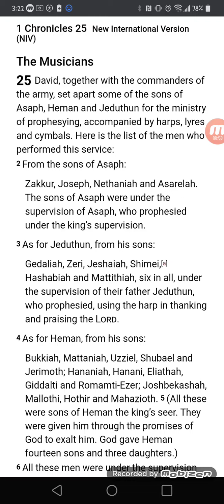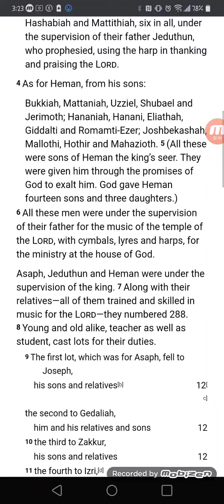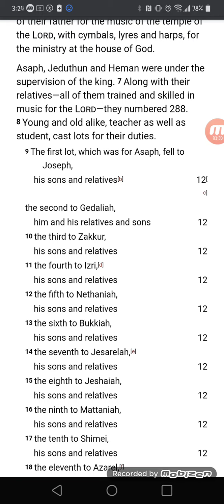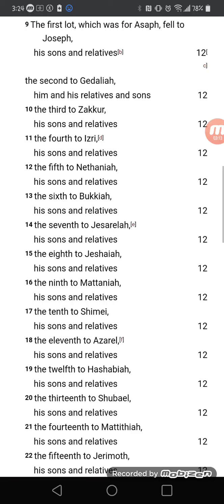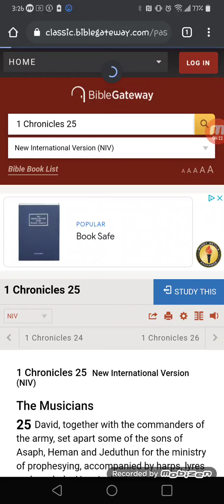1 Chronicles 25